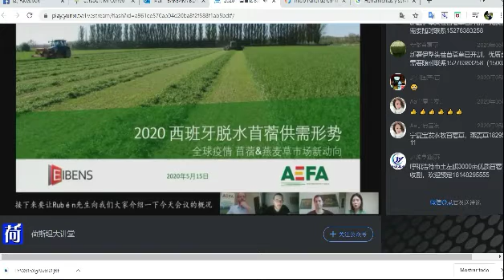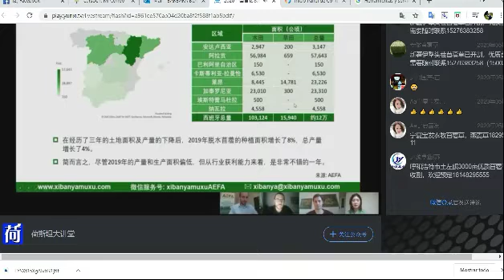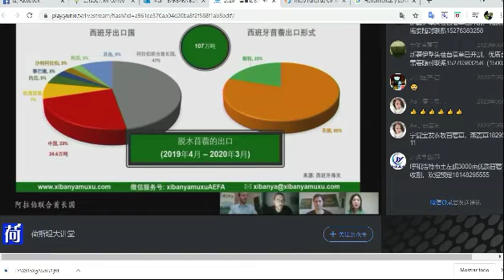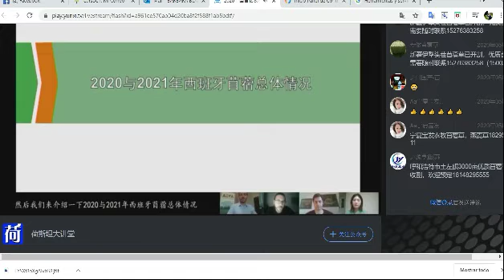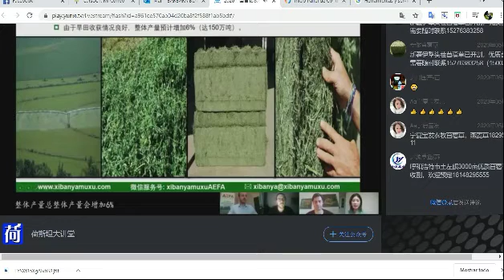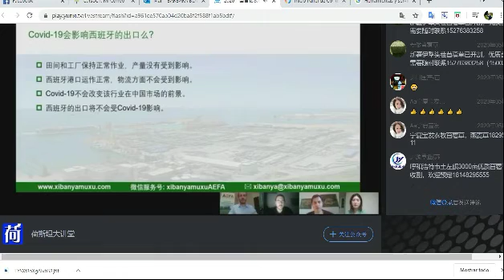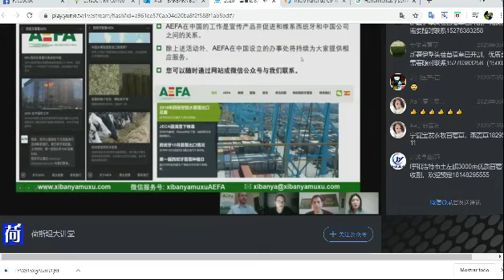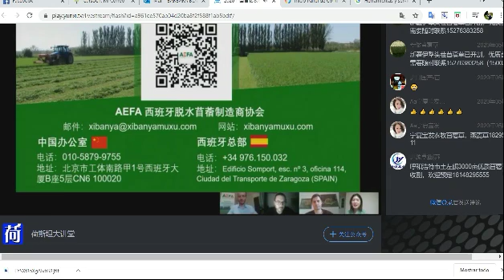Seminario Hesitan AEFA 15 mayo 2020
Participación de AEFA en el seminario anual de Hesitan